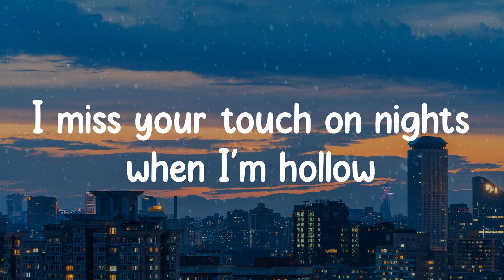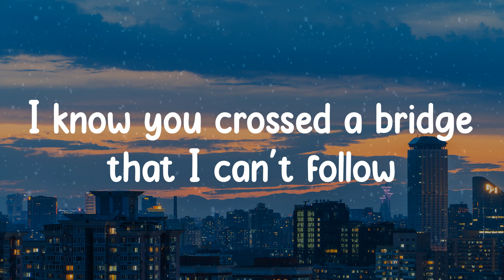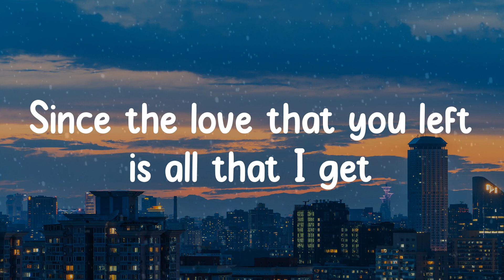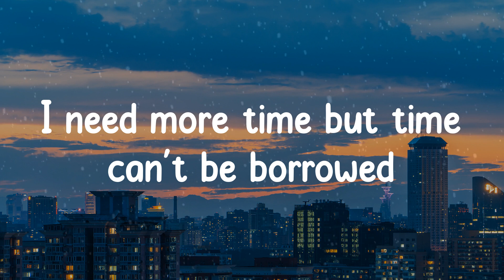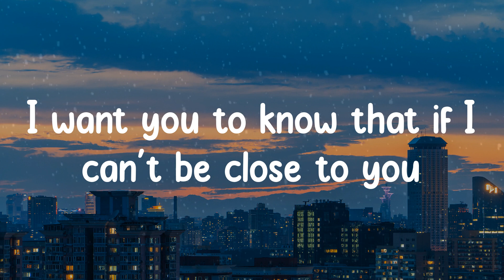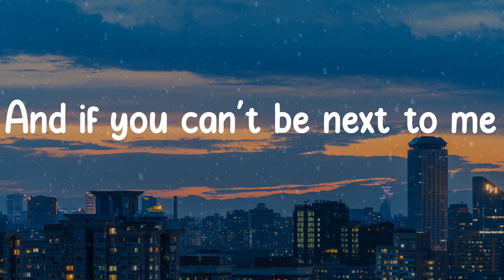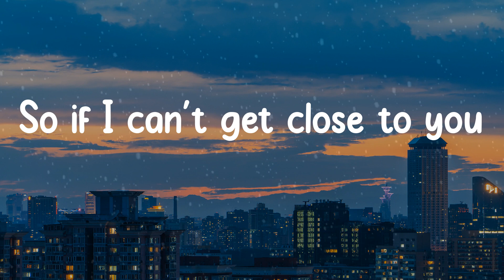🎡 𝙹𝚞𝚜𝚝𝚒𝚗 𝙱𝚒𝚎𝚋𝚎𝚛 - 𝙶𝚑𝚘𝚜𝚝 (𝙻𝚢𝚛𝚒𝚌𝚜) 🎡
🎤 Lyrics:

Whoa
Na, na-na
More than life
Oh